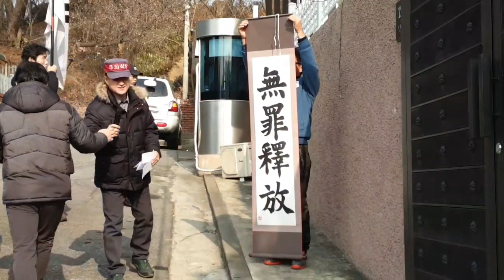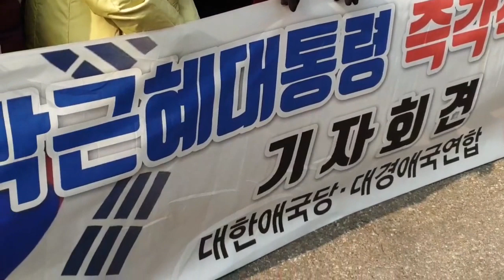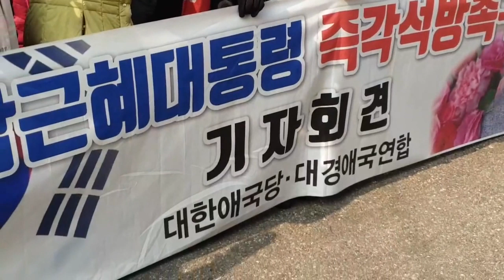내곡동 박대통령 사저방문.빈집을 찾은 경북대경연합 태극기 동지님들...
KOREA우파 V2 방송을 찾아 많은 구독 공유 부탁드립니다.